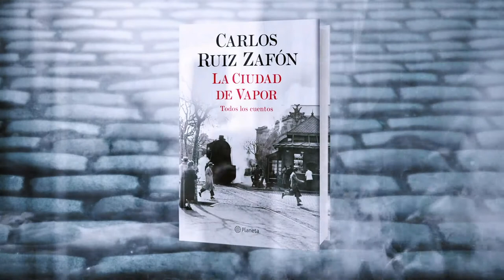La Ciudad De Vapor - Carlos Ruiz Zafón - Planeta de Libros